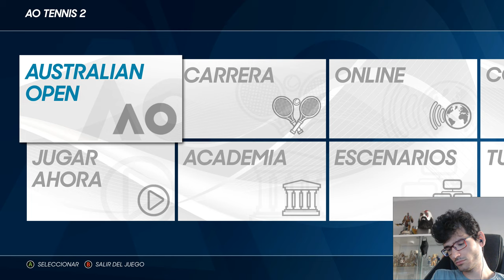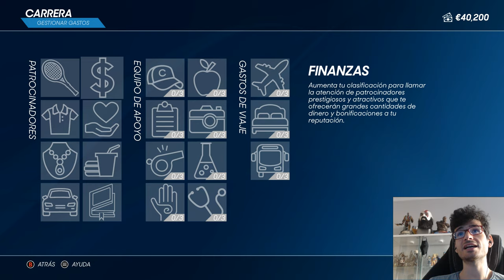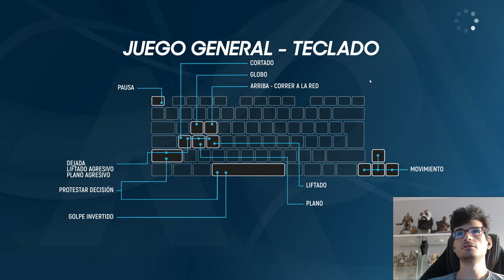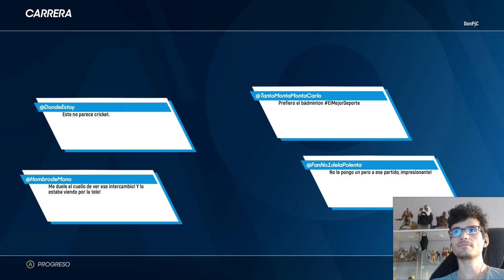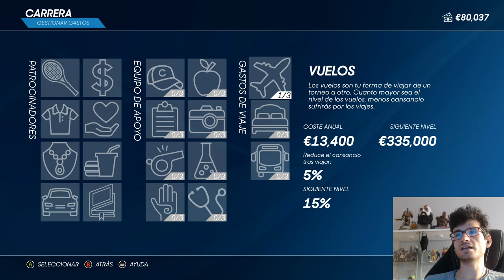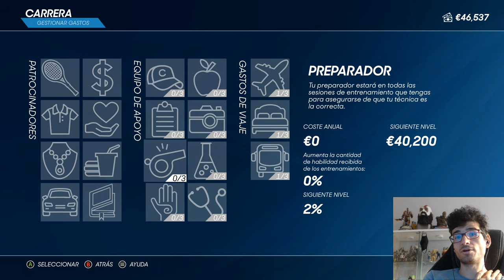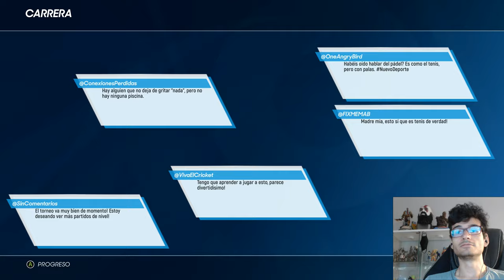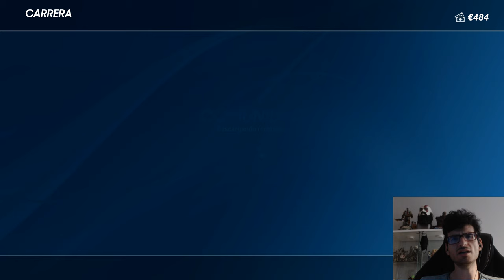AO TENNIS 2 CARRERA #2 Agarrando RITMO!😏